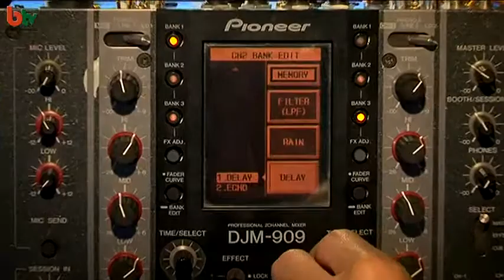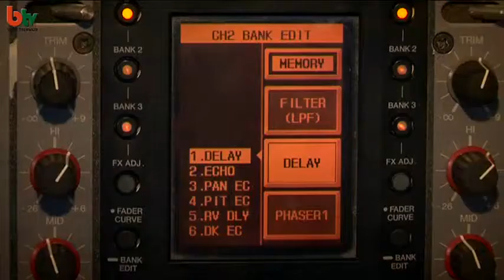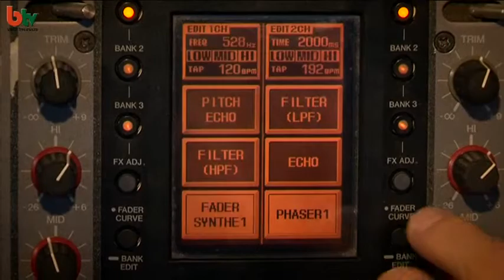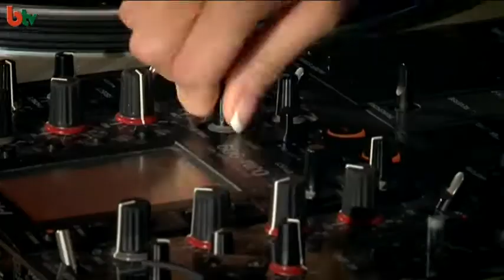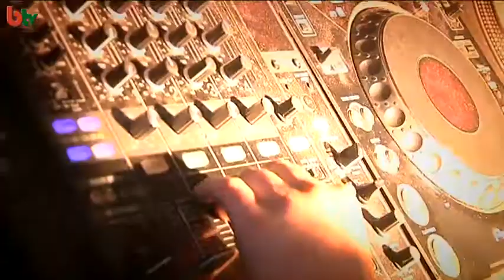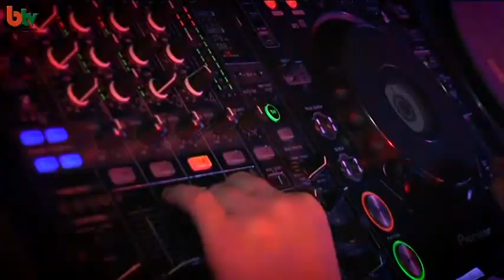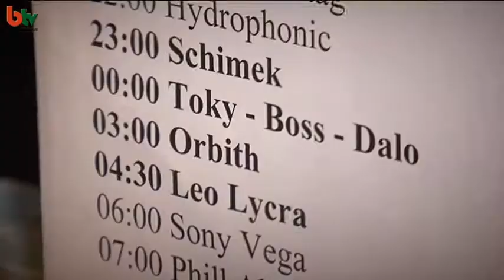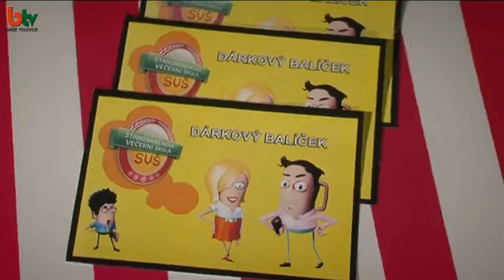Mydlo 01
Reportáže:
- z DJ školy o efektech
- o taneční škole Dynamic
- z party Vendeta na Flédě
- z party Antita v Boby centru